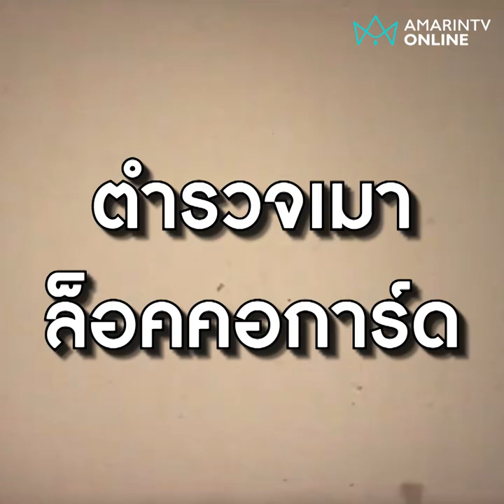ตำรวจลำพูนเมากร่าง ถอดเสื้อกระชากคอการ์ด | ลงพื้นที่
เจ้าหน้าที่ตำรวจพื้นที่จังหวัดลำพูนเที่ยวราตรีร้านดัง เมาถอดเสื้อ ใครเตือนไม่ฟัง กระชากคอตบการ์ด ล้อมเหมือนการ์ดเป็นคนร้าย